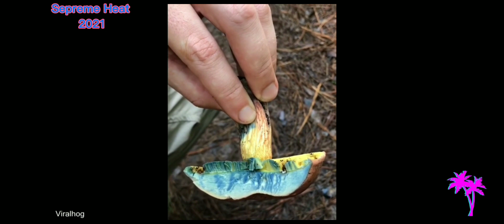Sepreme Heat Satisfying+ own Artwork Moments of 2021